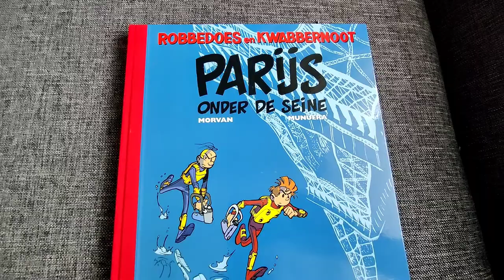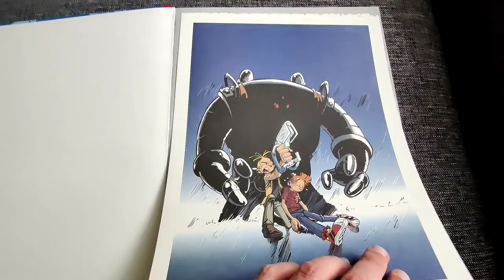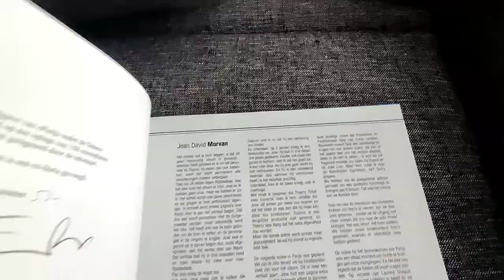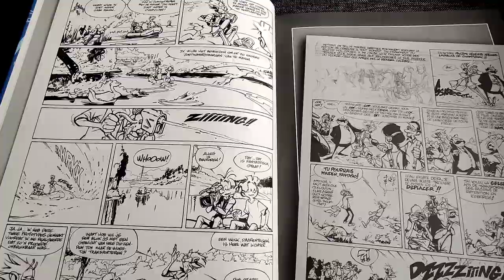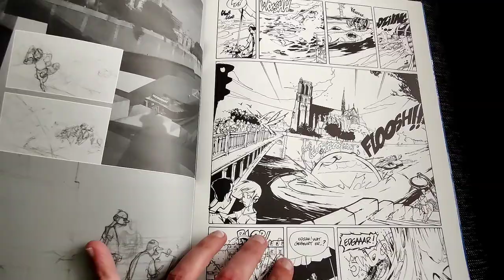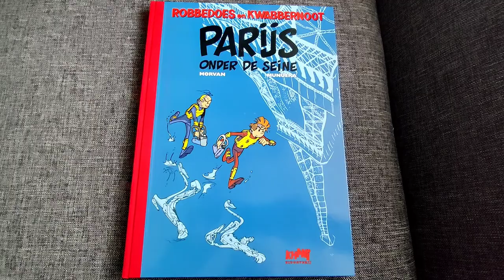Robbedoes en Kwabbernoot/Parijs onder de Seine door Munuera. luxe Khani uitgave